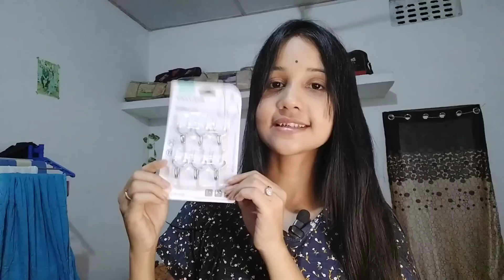Vishal গলোঁ/অলপ বজাৰ কৰিলোঁ/কিহৰ বজাৰ 🤷 আপোনালোকে জানিব বিচৰা এটা প্ৰশ্নৰ উত্তৰ দিলোঁ/